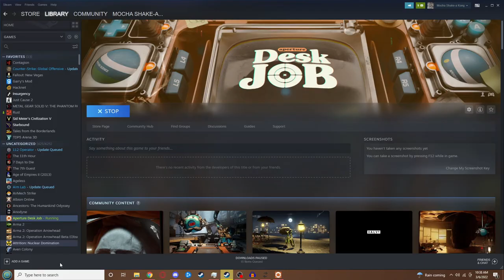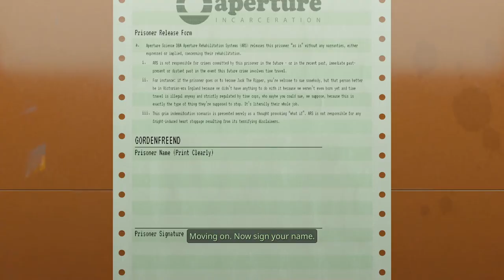The New Portal Game That Nobody Wanted || Aperture Desk Job Reaction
Valve surprise released a new game... and once again it is not Half Life 3. Aperture desk job is a prequel to the game Portal, and really contains very little gameplay whatsoever. It lasts about 30 minutes, and for that I can't really complain. Another new Valve game.
Aperture Desk Job really begs the question of what a game is. Sometimes it feels more like it's some kind of a tech demo than a Valve game. As a tech demo for the Steam Deck, Aperture Desk Job does a good job, but as something that is fun to play, it is lacking.

Inspired by penguinz0